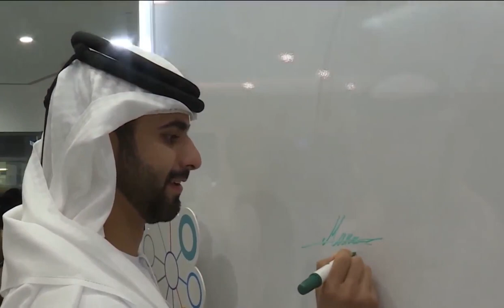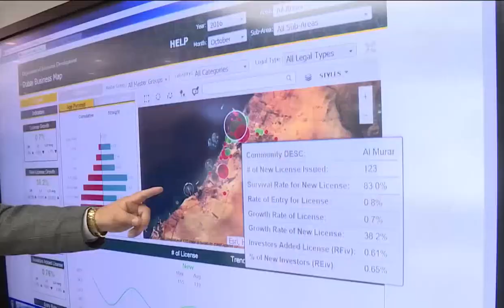Dubai Crown Prince Sheikh Hamdan Fazza Brother Sheikh Mansour Launch Smart Lounge Throwback